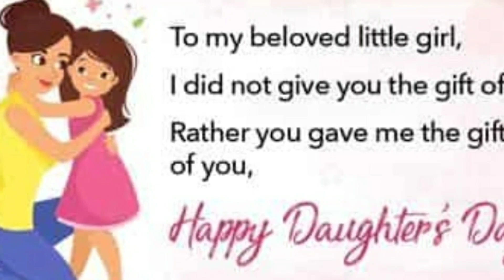Happy Daughters day 2020|| ringtone status and video 2020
Hello guys
 indianrecipepriyanka
 We are a bunch of (new age) moms
 basically foodise of all kinds . We loves
Panjabirecipe, bangolirecipe, indianrecips, gujratirecipe, asamirecipe, konkanrecipe, italian recipes,